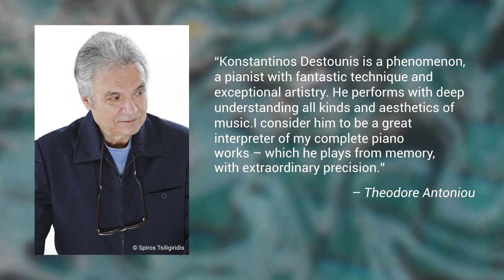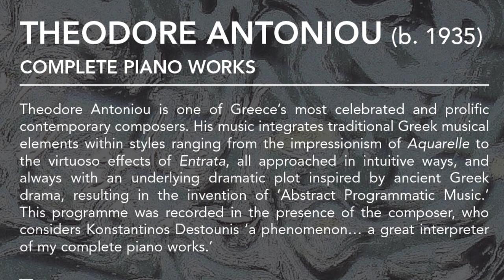[GP779] ANTONIOU, T.: Complete Piano Works (Video Trailer)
Theodore Antoniou is one of Greece’s most celebrated and prolific contemporary composers. His music integrates traditional Greek musical elements within styles ranging from the impressionism of Aquarelle to the virtuoso effects of Entrata, all approached in intuitive ways, and always with an underlying dramatic plot inspired by ancient Greek drama, resulting in the invention of ‘Abstract Programmatic Music.’ This programme was recorded in the presence of the composer.